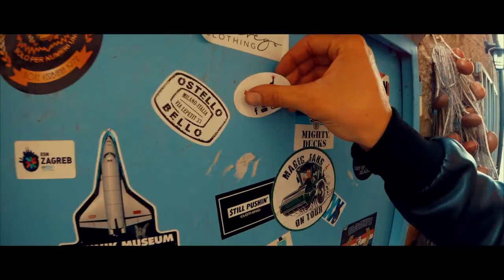Vlog Isola dei Pescatori | Lago Maggiore | Stresa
Piccolo Tour all''isola dei Pescatori, conosciuta anche come Isola Superiore, l'unica dell'arcipelago delle Borromee nel Lago Maggiore ad essere stabilmente abitata.